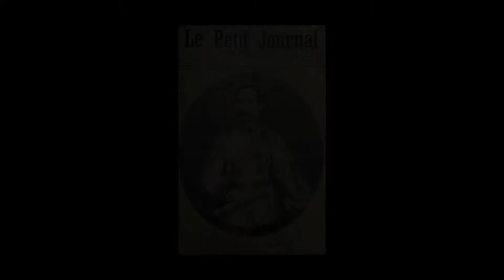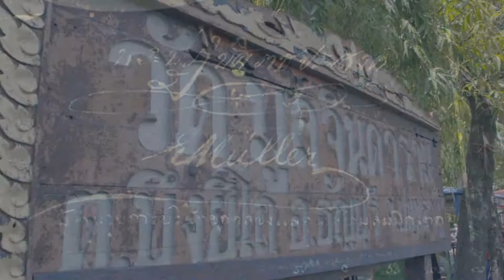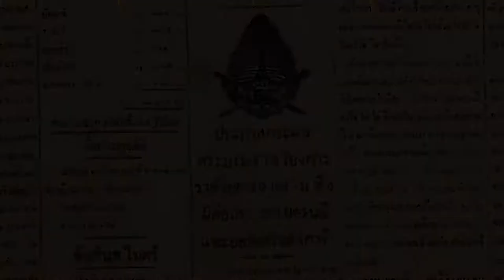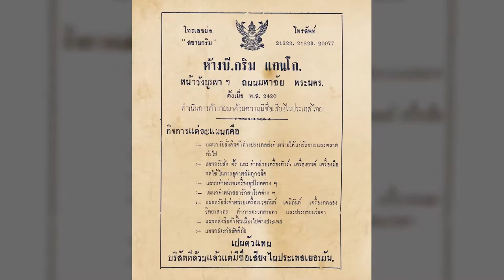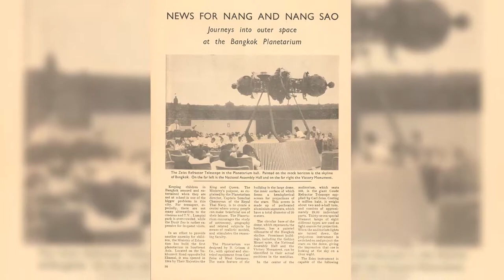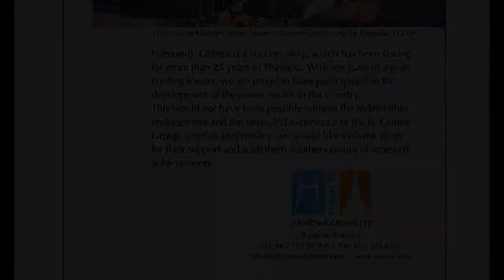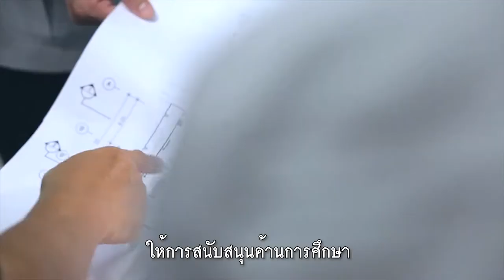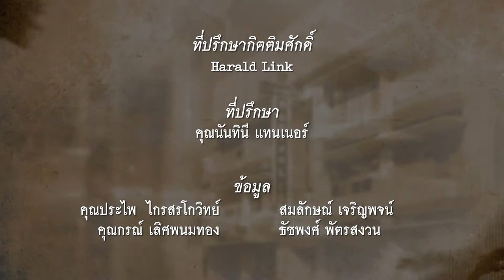B.GRIMM - 140th Anniversary Documentary (Thai)